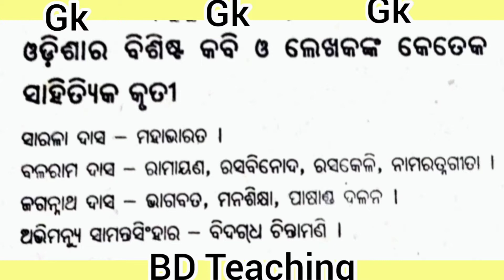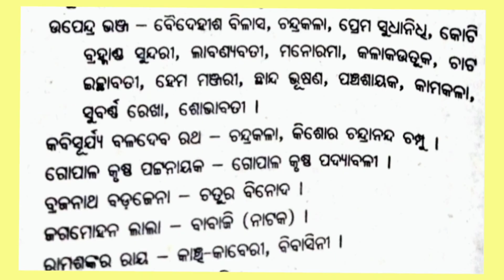# GK -Part 28-About sahtyika krutii (Odisha )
# GK-Part 28-About Sahityika krutii (Odisha )